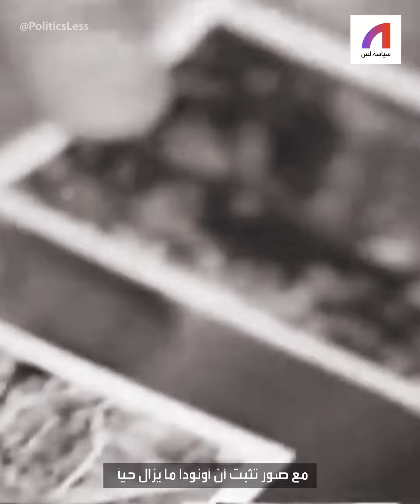ما قصة ضابط ياباني رفض الاستسلام لثلاثة عقود بعد انتهاء الحرب؟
حين التحق هيرو_أونودا باليش الامبراطوي الياباني، لم يكن يعلم أنه سيصبح يوماً بمثابة أسطورة، بعد أن أمضى في أدغال الفلبين 30 عاماً، منذ نهاية الحرب_العالمية_الثانية، رافضاً هزيطة اليابان، فما قصته؟